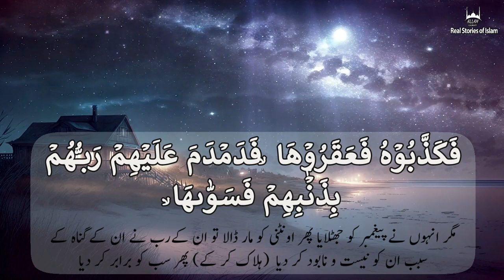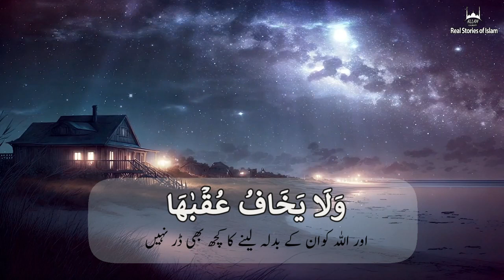"Surah Shams: Finding Balance and Harmony in the Universe and Within Ourselves"